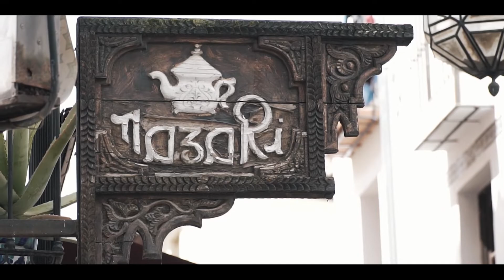Tales of the Andalusia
Щрихи от пътешествието ни в Южна Испания през Април 2019г .
Всички стереотипни предстви за Испания идват от Андалусия: празници,сиеста,фламенго и спокойния подход към живота.
Шест дни - пет града : Малага, Гранада, Кордоба, Севиля и Ронда.
Назъбени планини,тучни долини,ослепителни бели села върху хълмове и низ от мавърски замъци и ренесансови имения.